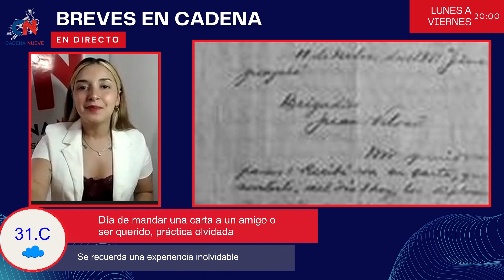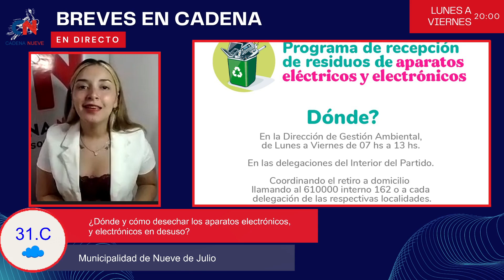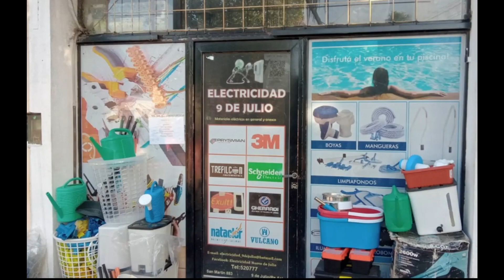Sergio César fue condenado a 13 años de prisión por la muerte de Daniel Cufré,20 años en noviembre21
Cesar Sergio fue imputado a 13 años de prisión en resolución dispuesta en Juicio Abreviado . La condena la cumplirá en el penal de Junín donde esta alojado